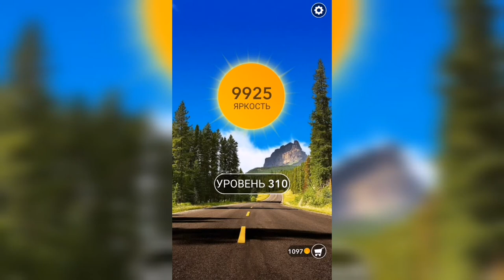Word / Слово Крест: Поиск русского кроссворда / Уровень 310